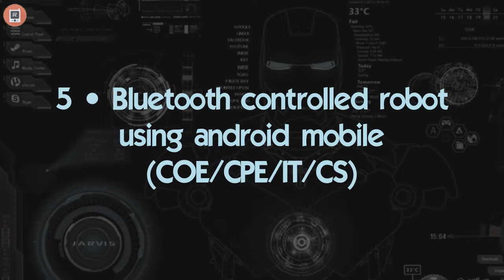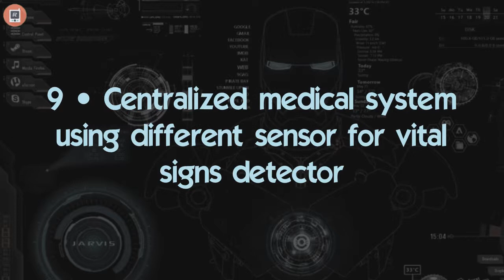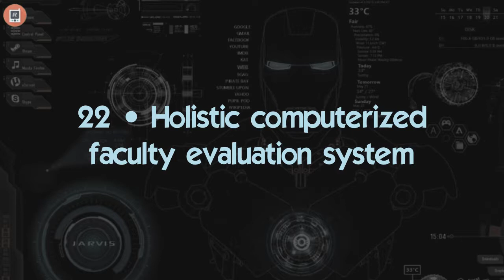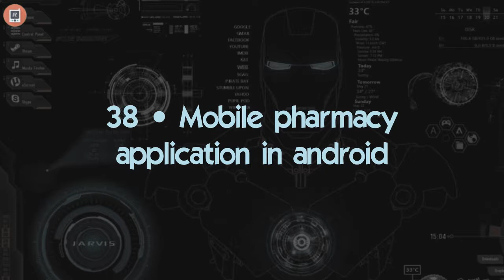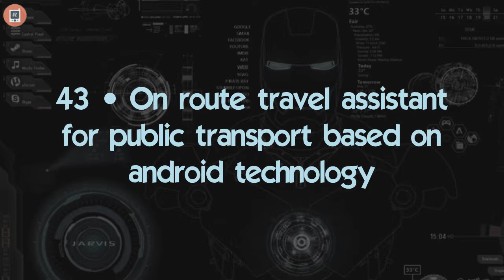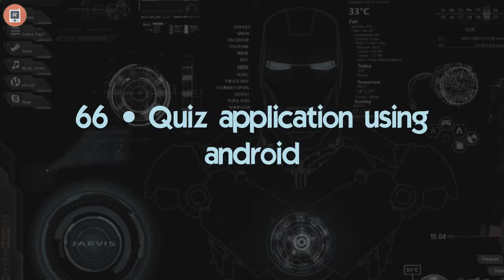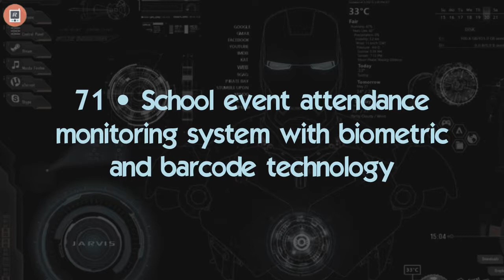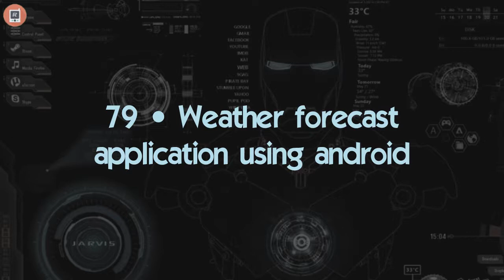Thesis Title and Idea for Computer Science and Information Technology Capstone Project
IT Source Code

For Computer Science Student
For Computer Technology Student
For Information Technology Student